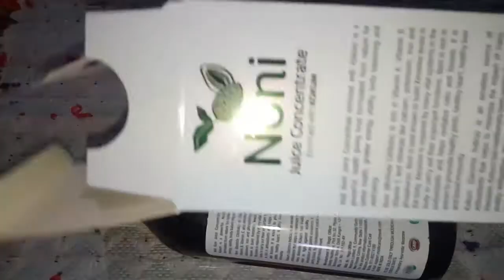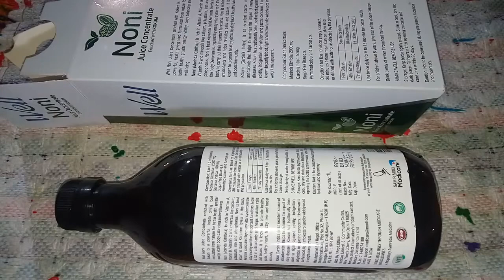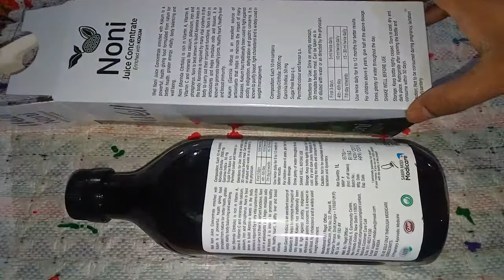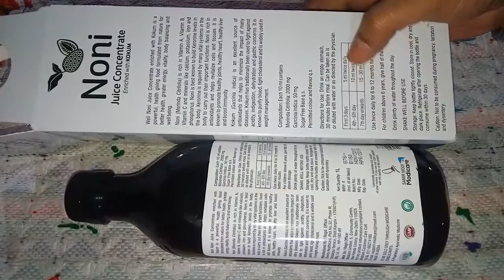How to Noni Juice Concentrate in hindi-शरीर के लिए संजीबनी बूटी है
Noni Juice Concentrate Enriched wlth KOKUM .                                                                   Directions for Use; Drink on empty stomach , 30 minutes before meal. can be taken as is or diluted with water or as directed by the physician.100% herbal ,